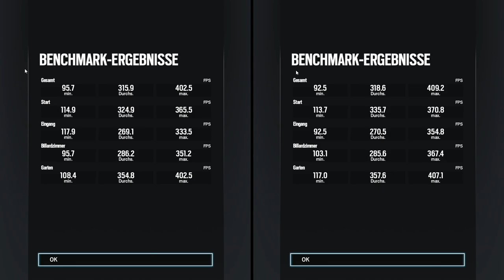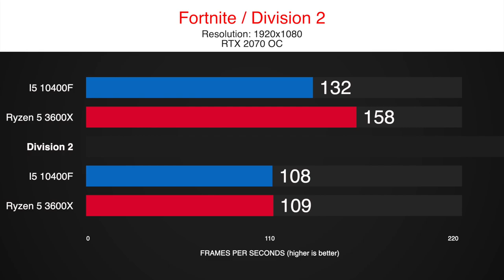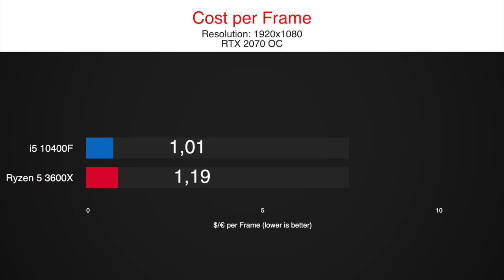Intel i5 10400F vs Ryzen 5 3600X Gaming Benchmarks with an RTX 2070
We tested the new Intel i5 10400F and the Ryzen 5 3600X to go head to head on stock settings in 8 Gaming Benchmarks.

Both CPUs have 6 cores and 12 threads and while the AMD part costs 190$, the Intel part has a price tag of 170$.
So which one will be the better value? (You can find a cost per frame comparison at the end of the video)
Will the 10400F be the better value this time? Or will the Ryzen 5 3600X justify a little higher spending on the CPU?

We tested the i5 10400F and the Ryzen 5 3600X in our standard 8 games test, including the most popular titles in 2020 like Fortnite, Warzone or Red Redemption 2.

Find more comparisons on our channel including the Intel 10400F, Ryzen 3100, 3300x, 1200af, 3600x and benchmarks with a GTX 1650 Super.

timestamps:
0:00 CoD Warzone
0:45 So Tomb Raider
1:25 Fortnite
2:10 Division 2
2:55 Red Dead R2
3:40 Rainbow Six
4:11 F1 2019
4:56 Borderlands 3
5:41 Results
6:21 Cost per Frame

Systems:
X570 Aorus Ultra
16 GB RAM - 3200MHz CL14
GPU
1TB NVMe SSD

16 GB RAM - 3200MHz CL14
GPU
1TB NVMe SSD